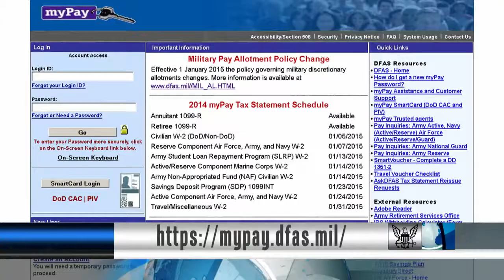Bystander Intervention Training is Now Available; myPay Allotment Changes for 2015 (HL19)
All Hands Update December 19, 2014 #1 Headlines for Friday, December 19, 2014: Bystander Intervention Training is Now Available; myPay Allotment Changes for 2015